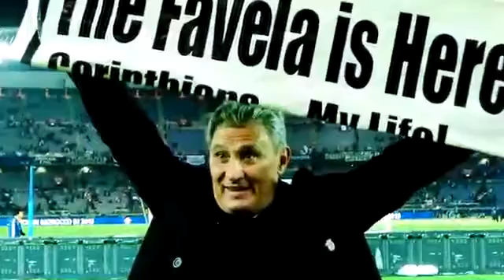Sobre o Corinthians(2)